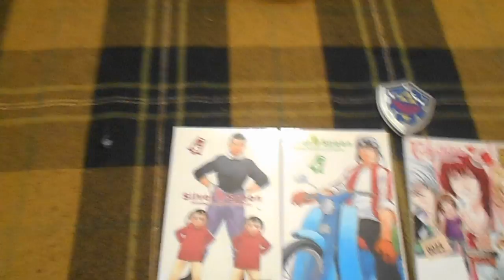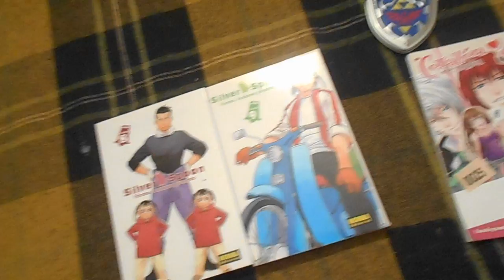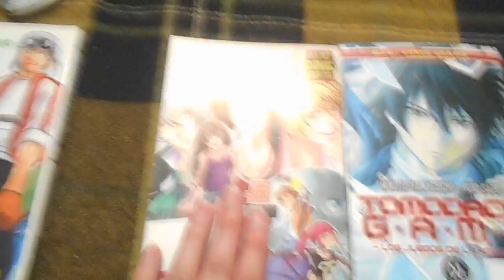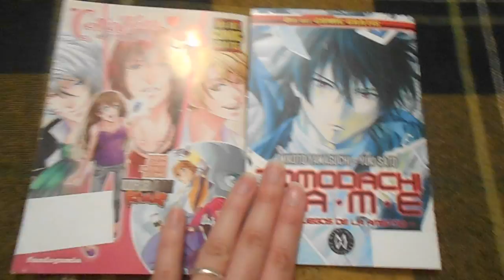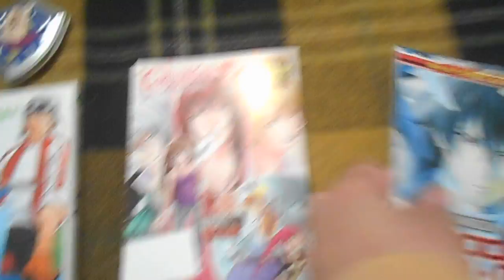compra 14 de Mayo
Dia del comic gratis.